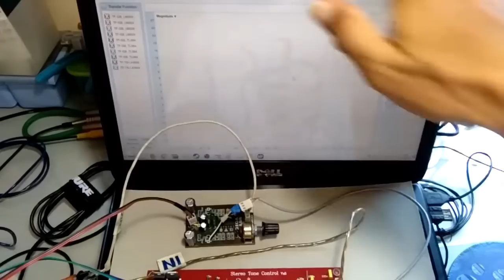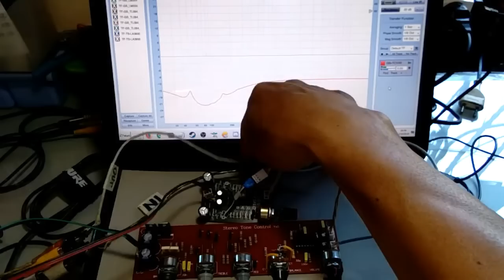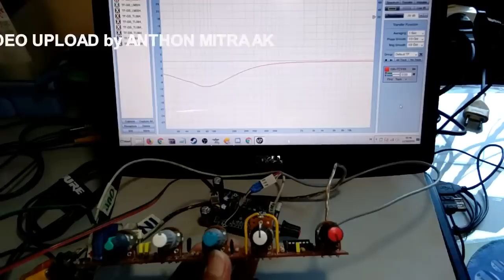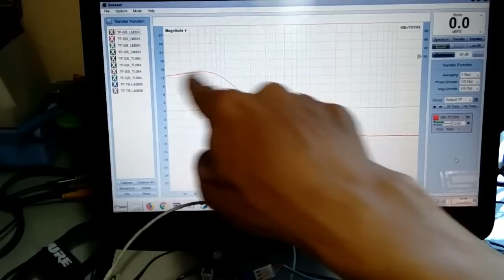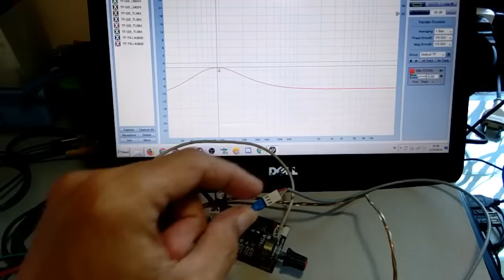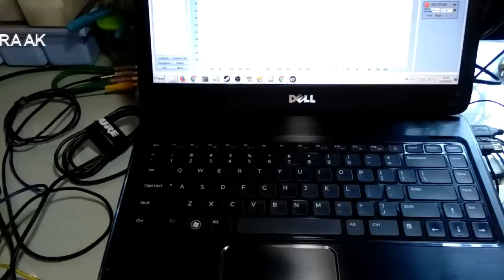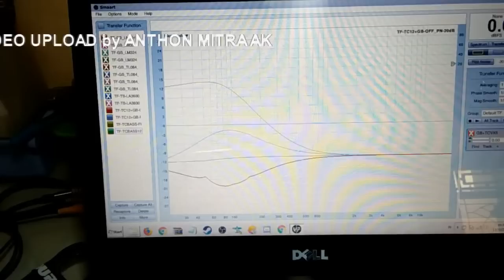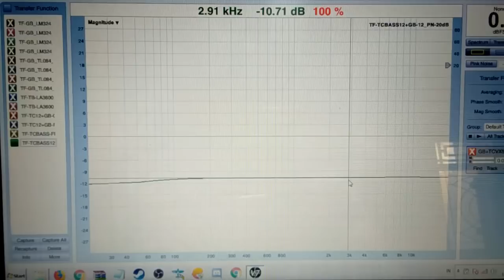KIT GIGA BASS DIPASANG "SETELAH" TONE CONTROL - PENGUJIAN SIGNAL AUDIO | ACTIVE LOUDNESS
Berisi Tentang :

[06]
GIGA BASS DIPASANG "SETELAH" TONE CONTROL - PENGUJIAN SIGNAL AUDIO | ACTIVE LOUDNESS

Pada video ini membahas tentang signal audio yang diukur dari respon signal PINK NOISE dari GIGA BASS yang terpasang setelah tone control.

Sample pengukuran dengan mengatur potensio TONE CONTROL & menatur potensio GIGA BASS. Posisi awal TONE CONTROL di set FLAT ( semua penunjuk potensiometer arah jam 12 ), selanjutnya dengan merubah variabel resistor atau potensio pada GIGA BASS untuk mendapatkan grafik frequency dari 20Hz sampai 20kHz.

Bentuk grafik bisa dilihat pada video tersebut diatas.

[05]
GIGA BASS.. IC LM 324 ST - TEST AUDIO & RESPON SIGNAL FREQUENCY LOW | ACTIVE LOUDNESS

Pada video ini membahas tentang KIT GIGA BASS dengan menggunakan komponen aktif IC merk ST seri LM324.
Pada video sebelumnya menggunakan IC merk ST seri TL084.
Dari hasil test audio dan respon grafik signal audio yang dihasilkan hampir tidak jauh berbeda.
Untuk noise lebih kecil dengan IC TL084 ST dari pada dengan LM324, namun dalam hal noise topologi jalur PCB juga sangat menentukan.

[04]
REVIEW.. " GIGA BASS DENGAN IC TL084 - ST ", ANALISA SIGNAL AUDIO & LOW FREQUENCY | ACTIVE LOUDNESS

Pada video kali ini membahas review dan test KIT GIGA BASS dengan komponen aktif IC TL084 CN merk ST.

review yang dilakukan dengan melakukan test signal audio dengan memberikan signal generator PINK Noise, sehingga membentuk grafik dari kerja GIGA BASS IC TL 084 ST.

Pada KIT ini berbeda dengan analisa dan review kit TURBO BASS, karena pada kit ini hanya menghasilkan atau menaikan GAIN / dB nada bass saja, tanpa menaikan frequency high / treble.

KIT ini sangat cocok dengan tone control atau equaliser, KHUSUS untuk mengangkat/menaikan bass.

[03]
TURBO BASS PERBANDINGAN. IC SAMA LA3600, KIT BERBEDA | ACTIVE LOUDNESS

Pada video ini membahas tentang perbandingan 2 unit KIT TURBO BASS dengan menggunakan IC yang sama, tetapi KIT berbeda merk.

untuk DESIGN KIT hampir sama, namun rute atau topologi jalur PCB sedikit berbeda.

dari hasil pengukuran signal respon audio, kedua KIT ini menyerupai dengan KIT GALAXY.

Garafik pengukuran kedua KIT ini hamapir mendekati sama, hanya pada high frequency sedikit ada pergeseran.

menurut saya kedua KIT ini menyerupai GALAXY dengan menggunaka IC yang sama.

[02]
TURBO BASS KIT .. TEST AUDIO & TEST SIGNAL FREQUENCY BASS | ACTIVE LOUDNESS KIT

Pada video ini membahas tentang pengujian / test KIT TURBO BASS dengan komponen aktif IC LA3600 (sanyo).

dari hasil suara audio / music nada tinggi (high) atau treble masih masuk dalam respon hasil pengetesan KIT TURBO BASS ini.

Dan bisa dilihat juga dari hasil pengukuran signal respon audio yang dihasilkan KIT TURBOBASS ini masih menunjukan penguatannya, seperti KIT GALAXY yang videonya sudah saya upload sebelumnya.

Sehingga dapat saya sebut juga kit ini dengan GALAXY TURBO BASS KIT, karena tidak dominan mengangkat BASS atau menonjolkan nada BASS.

[01]
GIGA BASS / TURBO BASS.. JENIS,  TIPE & FUNGSI | ACTIVE LOUDNESS KIT

Pada Video ini membahas GIGA BASS / TURBO BASS / BASS BOSTER dengan beberapa JENIS , TYPE & FUNGSI dari KIT yang tergolong active loudness (GAIN BASE).

untuk Jenisnya ada 2 macam, pertama dengan pengatur swicth on/off dan kedua menggunakan potensiometer / rotary resistor / variabel resistor.

Untuk Tipenya ada 2 macam juga, pertama penguatan dominan pada low / bass dan high / treble.
yang kedua hanya pengutan dominan pada bass / low saja.

untuk fungsinya adalah menaikan gain, menambah dB signal audio yang akan diproses atau di keluarkan power amplifer atau tone control.